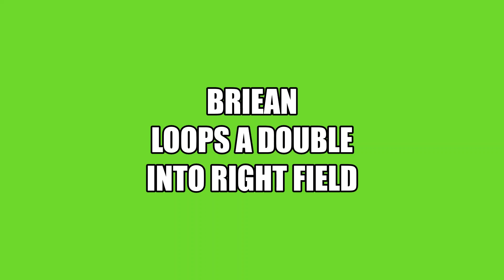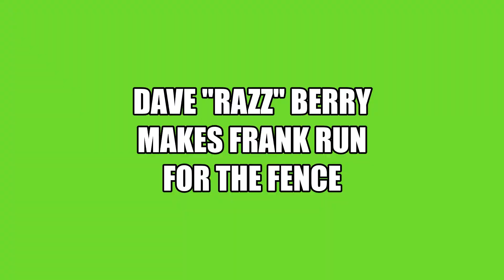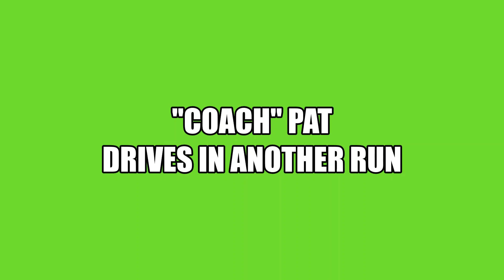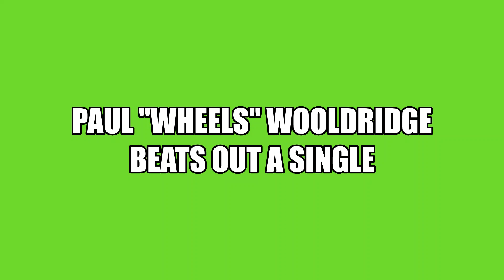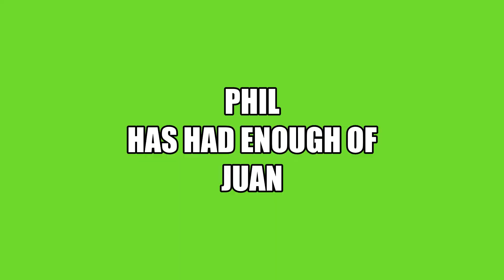May 7, 2021 - WCSAA Softball Game Highlights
A well balanced game. Lenny homers. Juan drives Punxsy mad. And Frank just keeps on hitting.